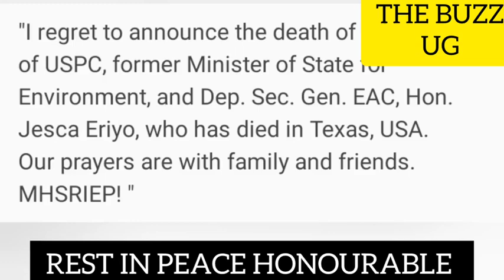KITALO😭: Finally confirmed dead, cause of death revealed, R.I.P bambie Honourable, Kitalo nyo😢